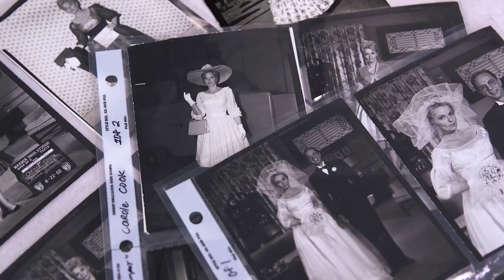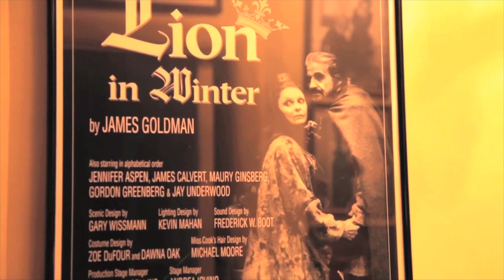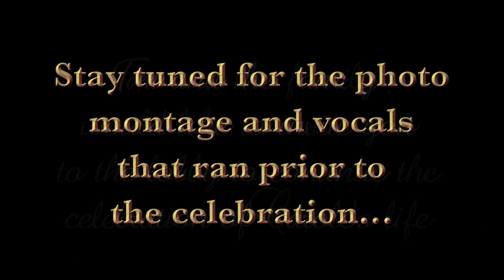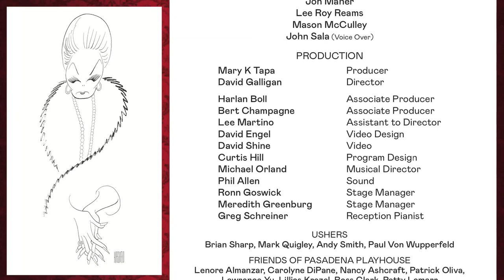Carole Cook, A Celebration of Life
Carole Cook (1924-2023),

Held at the El Portal Theater in north Hollywood, March 6, 2023. Performers and speakers include Lucie Arnaz, Jason Graae, Michael Feinstein, Elizabeth (Betsy) Forsythe Hailey, JoAnne Worley, Jane A. Johnston, Nancy Dussault, Jon Maher, Lee Roy Reams, Mason McCulley, John Sala (announcer), and Mark Cocanougher.

Mary K. Tapa, producer
David Galligan, director
B. Harlan Boll, associate producer
Bert Champagne, associate producer
Lee Martino, assistant to director
Marc Saltarelli, videography
David Engel, video design
David Shine, video
Michael Orland, musical director
Phil Allen, sound
Ron Goswick, stage manager
Meredith Greenburg, stage manager